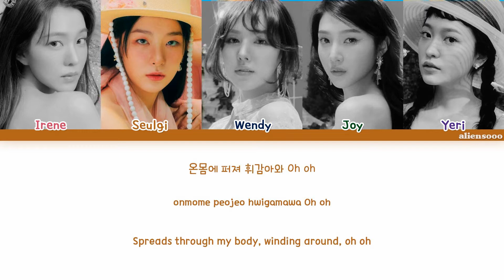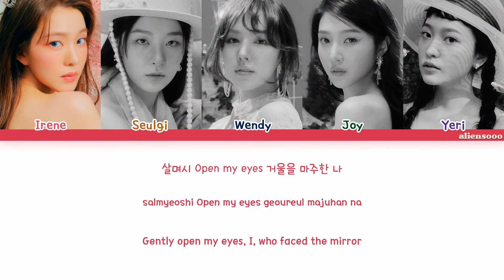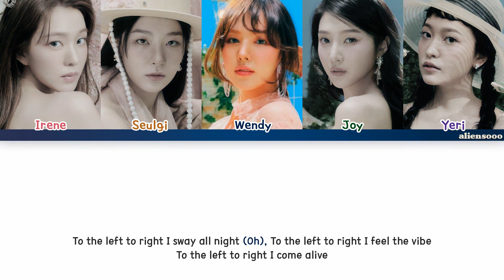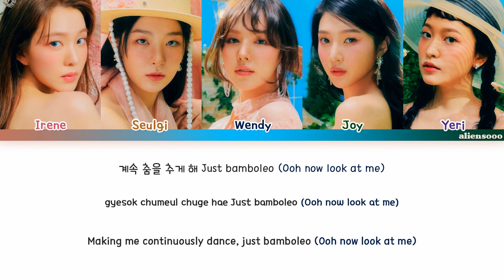Red Velvet - BAMBOLEO (Color Coded Han|Rom|Eng Lyrics)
Artist: Red Velvet
Song: BAMBOLEO
Album: ‘The ReVe Festival 2022 – Feel My Rhythm’